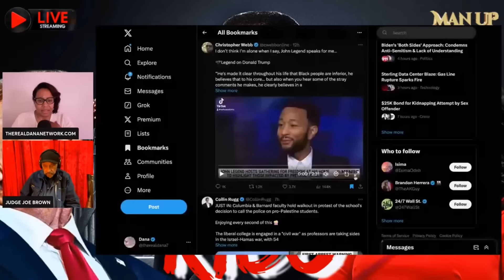John Legend 'Handkercheif Head' Calls Trump A Racist And Regrets It!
Judge Joe Brown BBQ Sauce